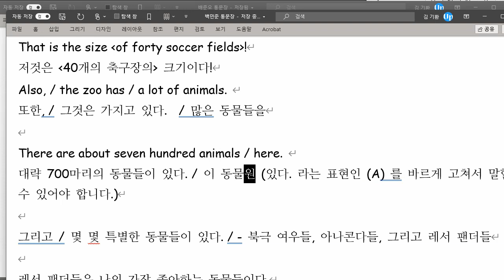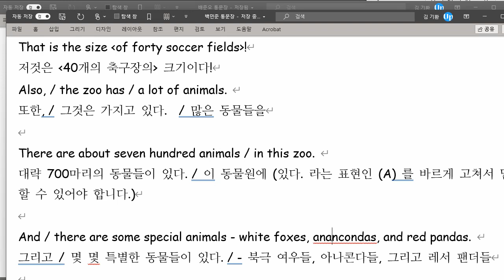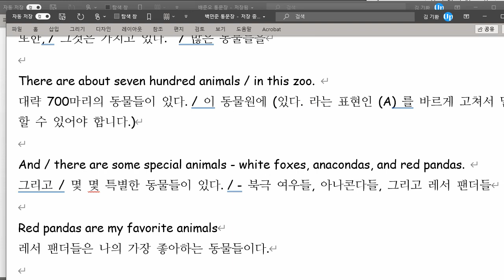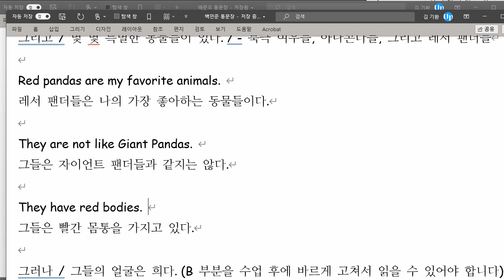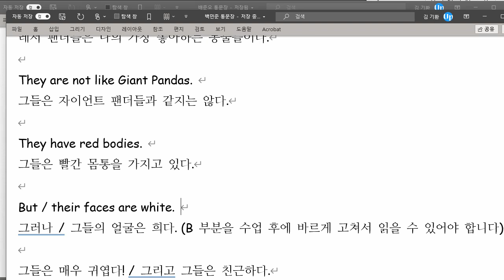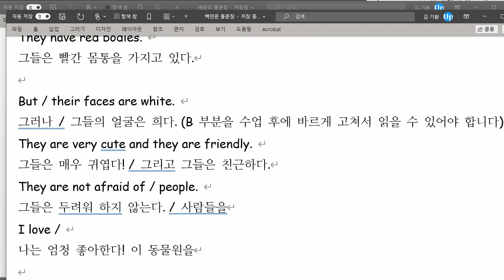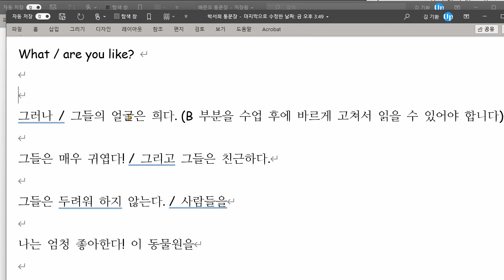백민준 2021 11 04 통문장 성취도 80